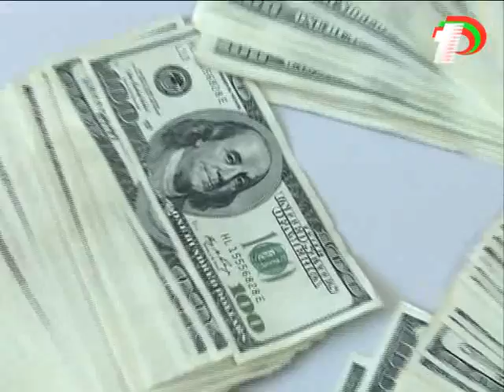70 тысяч долларов в ручной клади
Сотрудники таможенных органов выявили в ручной клади одного из граждан 70 тысяч долларов, которые тот пытался, не декларируя, вывезти из Приднестровья.